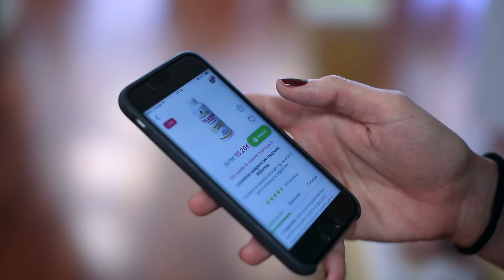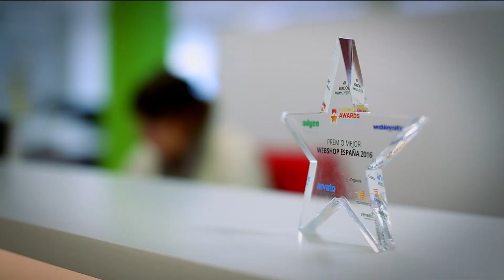ESADE Innovators: PromoFarma.com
PromoFarma.com es una plataforma de venta online (marketplace) que conecta más de 400 farmacias que venden productos de belleza, salud y cuidado personal. En PromoFarma.com puedes encontrar +40.000 productos de primeras marcas, a precios increíbles y en una sola web. Siempre con la garantía de calidad farmacéutica, los pedidos se envían directamente de la farmacia a casa.

Nuestro objetivo es promover un estilo de vida saludables y más de 1 millón de usuarios ya confían en PromoFarma.com. Haz tu pedido y disfruta de todas estas ventajas.